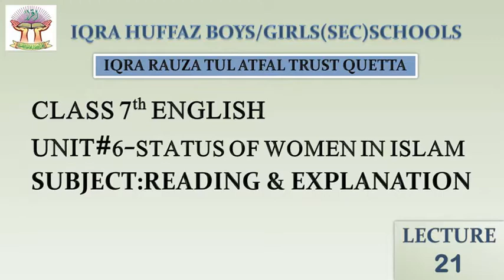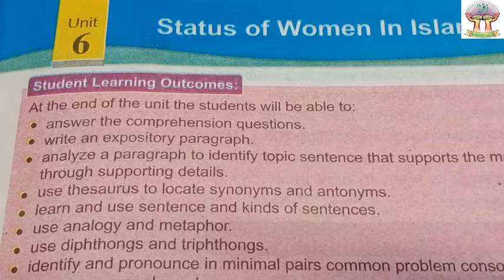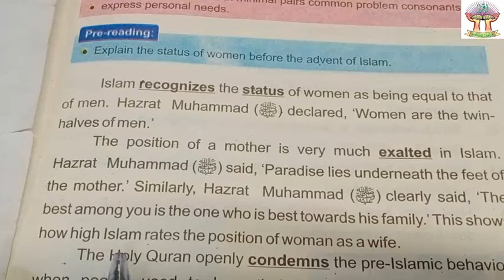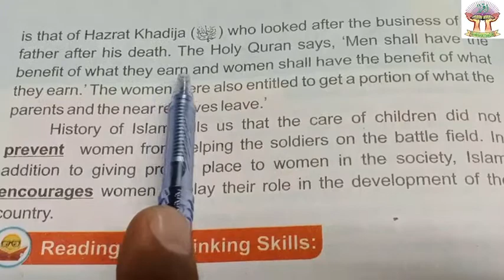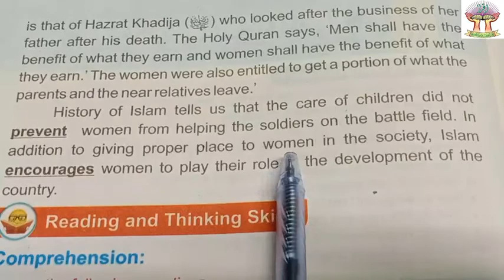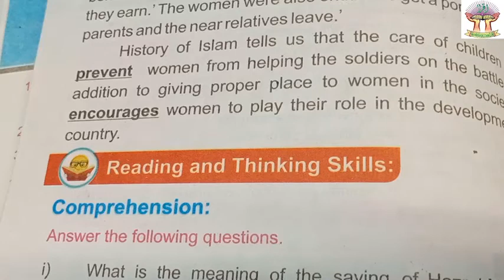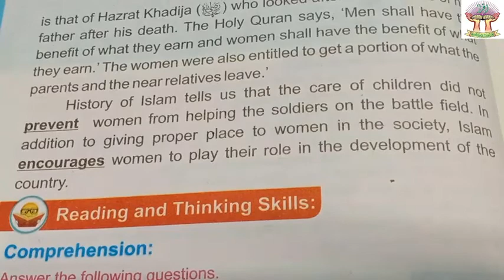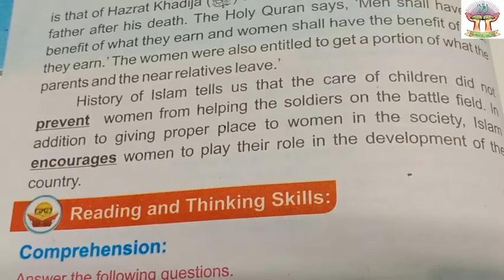CLASS 7th ENGLISH LECTURE 21FOR BOYS/GIRLS SCHOOL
معزز طلباء
حکومتی اعلان کے بعد ان شاءاللہ کلاس ششم، ہفتم اور ہشتم کی کلاسز 23 ستمبر 2020سے شروع ہوجائیں گیں۔
کلاسز کا انعقاد  اقرا حفاظ اسکول ایر پورٹ روڈ نزد آئٹی یونیورسٹی ہو گا۔
آپ طلبہ کو مطلع کیا جاتا ہے کہ اسکول آتے ہوئے ماسک ہر صورت پہن کر تشریف لا ئیں۔